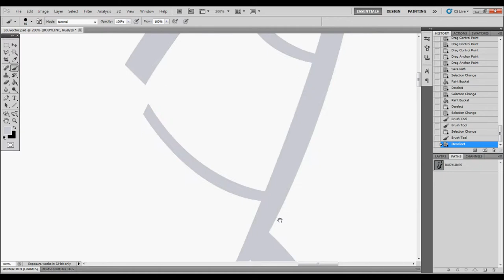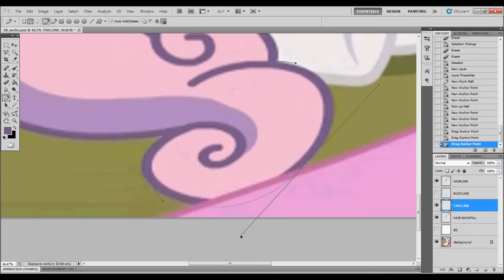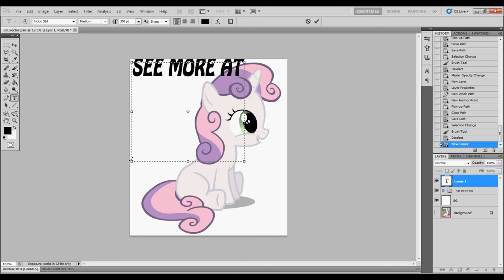The Making of Sweetie Belle - No music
Someone had asked me a few days ago to record a video of me doing one of my pictures, so here it is.
I apologize for the ridiculous speed; the video editor I used did not show it going quite so fast when I was putting it together. :[